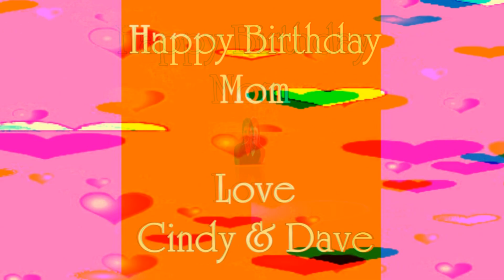Happy Birhtday Mom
It's your day so I hope you have a good one